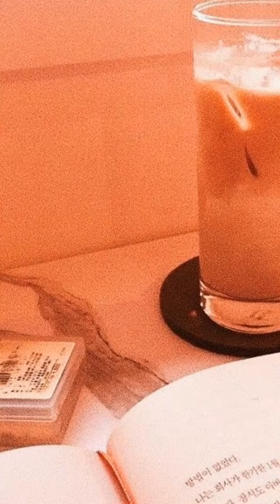Rare colors you have probably never heard of aesthetic